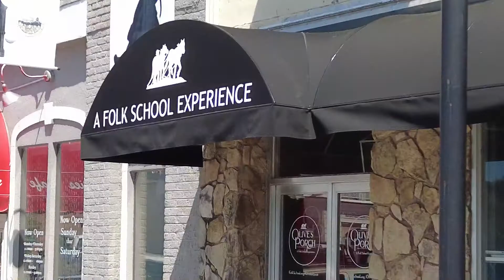Olive's Porch - A Folk School Experience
Olive's Porch - A Folk School Experience will be opening in Downtown Murphy in April.